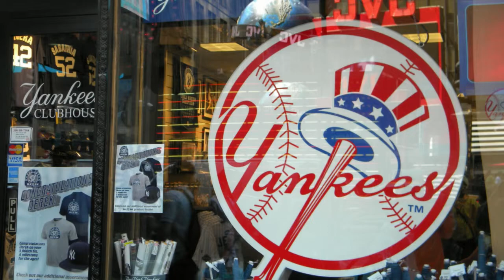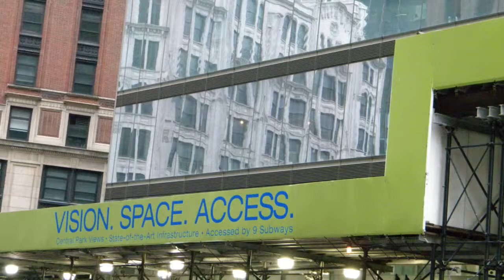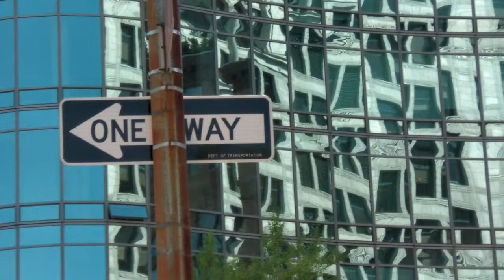Reflections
Reflections is a collection of photographs that were taken in New York City in 2011. The subject was images reflected off of things,or reflections.